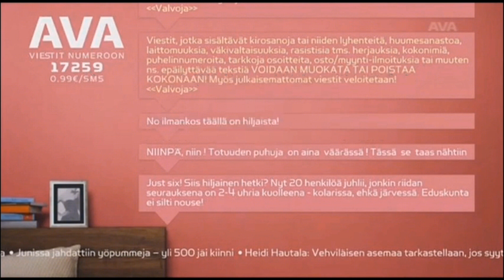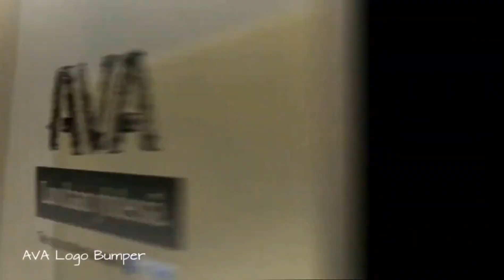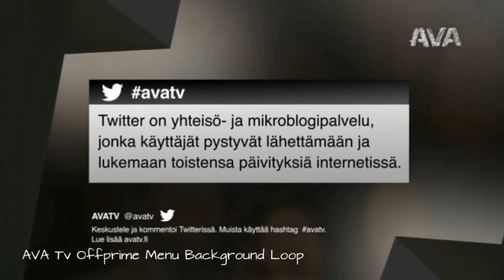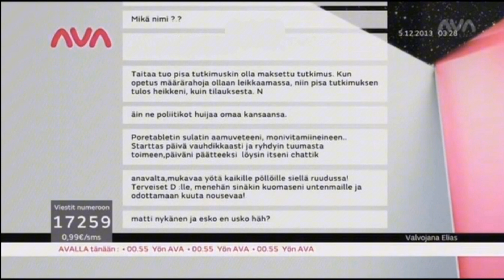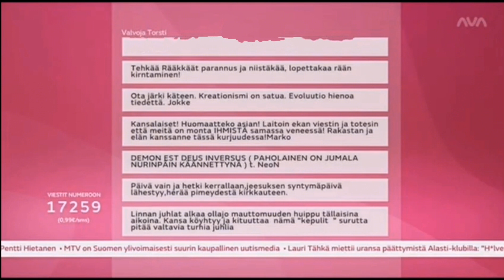Avan historia (2008-2023)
Menneiden muistelua, katsojan pyynnöstä.

0:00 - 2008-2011 (Tästä ei ole oikeaa kuvamateriaalia, joten tein tämän itse.)
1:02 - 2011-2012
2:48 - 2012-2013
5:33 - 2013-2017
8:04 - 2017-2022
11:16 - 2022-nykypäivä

Kiitokset: SuperLargo, Nostalgia-TV, Pöllölaakso, Andrew Karlsson, Arto Laasipinna, Mystix Instrumentals, MTV Katsomo ja MTV Ava